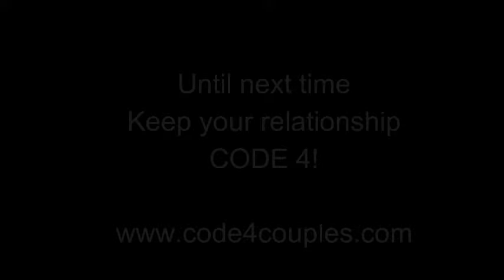Cleaning Your Relationship House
Cyndi Doyle, law enforcement officer’s wife and licensed professional counselor, discusses how to clean your “relationship house” for the New Year!